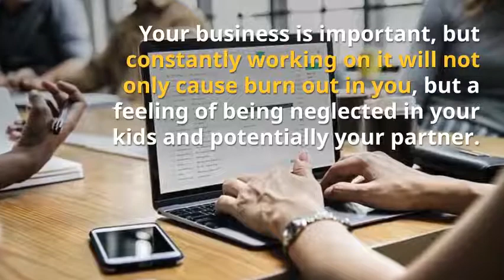Time Management for Work @ Home Moms - Money Making Moms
Making Money And Building A Business Without Neglecting Your Kids
can be tough. If you have dreams of becoming a successful entrepreneur, be one of those special work @ home moms having your own home business, or simply working hard so that your kids can have the things you never did, here is what you need to know.